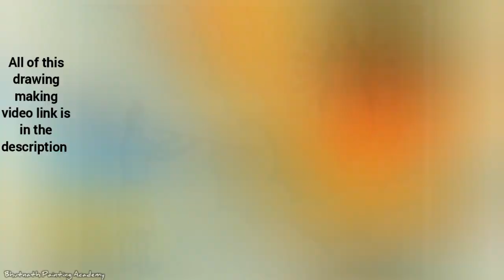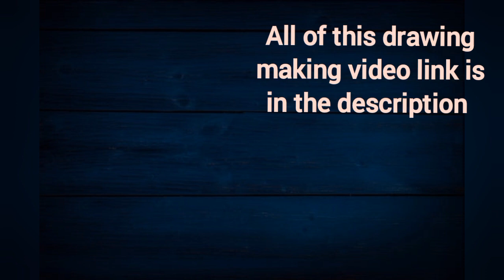durga puja drawing for competition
this is a durga puja drawing for competition